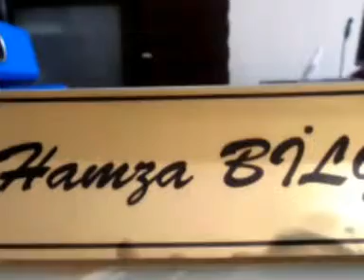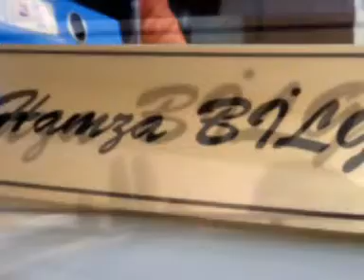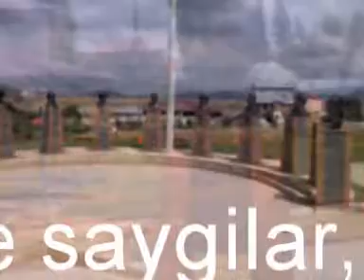Nedim varol, Tufanbeyli, Adana. (Hamza Bilge.9.8.2012.)